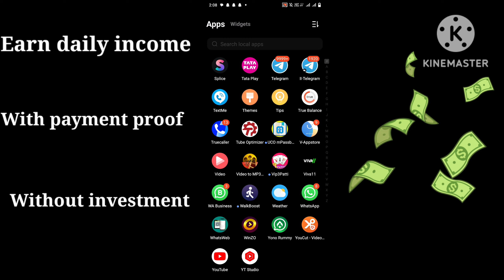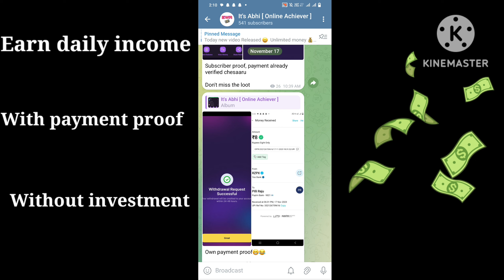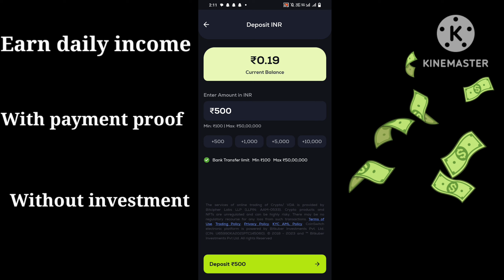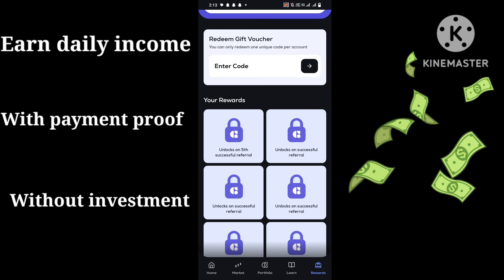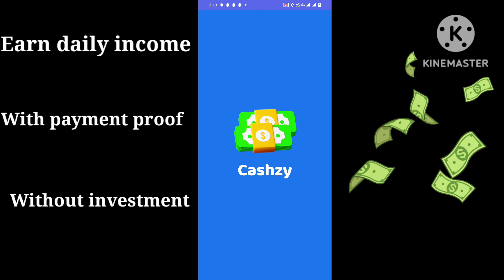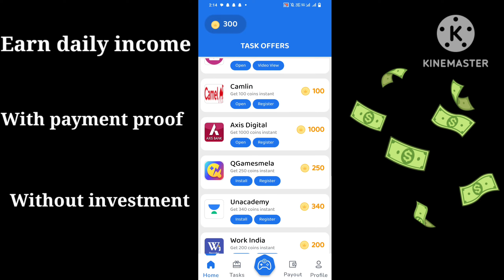Earn daily 300 rupees Paytm cash | online money earning apps | how to earn money online 2023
ప్రతి ఒక్కరికీ ₹500 Earning | Money Earning Apps Telugu | How to earn money online